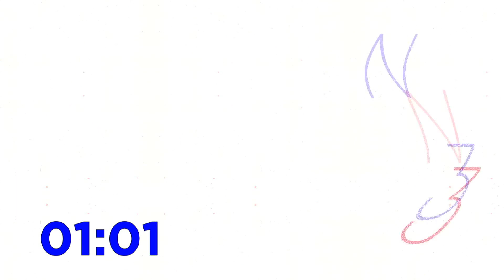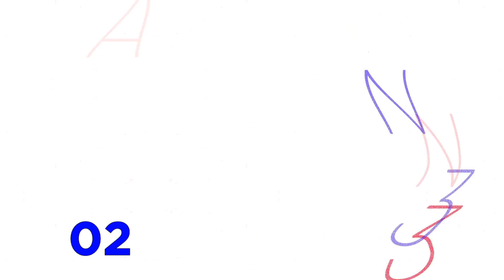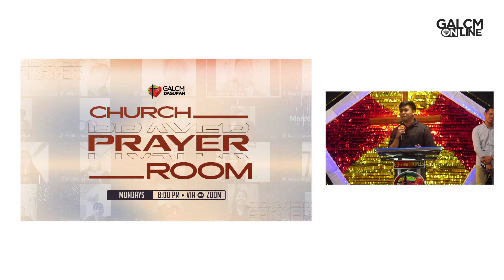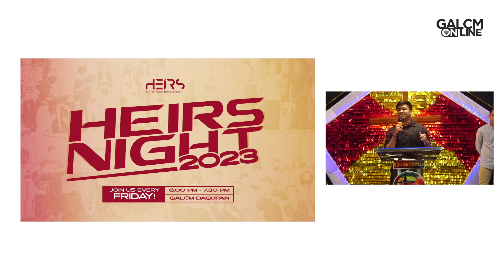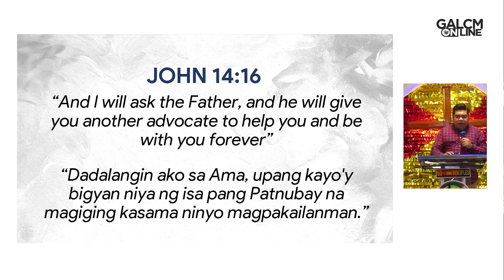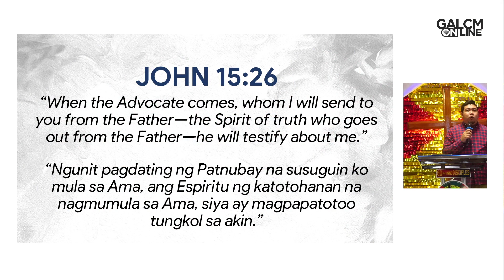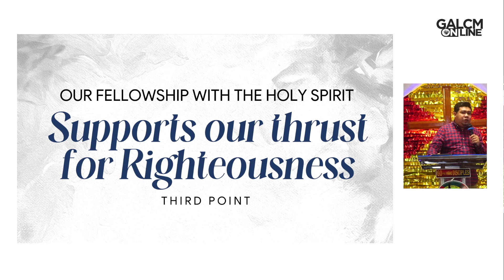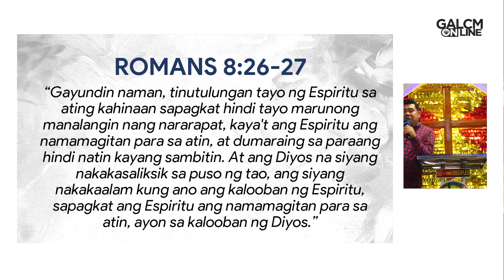Seizing The Fellowship With The Holy Spirit | Sunday Worship Service (13 August 2023)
Let us rejoice and be glad Galcmfam!

Join us as we sing to God —sing in praise of His Awesome and Marvelous name.